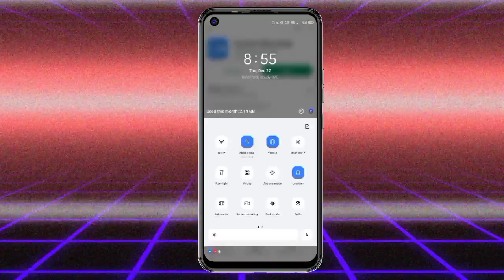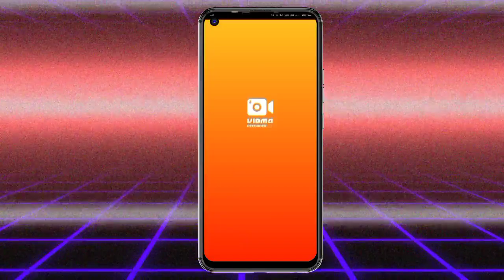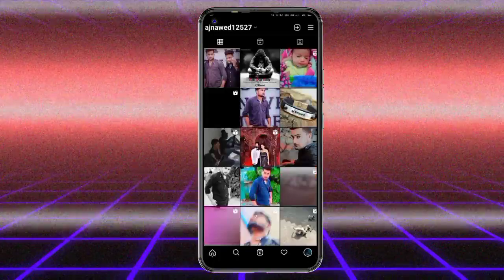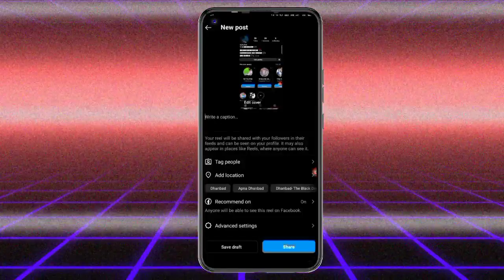Instagram story par screen recording video kaise lagaye 2023 || insta story likes screen recording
published jan-07-2023

guys Aaj ki iss video main aapko bataunga ki Instagram story par screen recording video kaise lagaye 2023 and insta story likes screen recording

your queries-

Instagram story par screen recording video kaise lagaye 2023
insta story likes screen recording
Instagram story ka screen recording video kaise banaye 2023
Instagram story ka screen Recording Video kon app se banaye
Instagram story ke screen Recording Video par song kaise dale
Instagram Story par dalne ke liye video kaise banaye
Insta attitude stylish story kaise banaye
Photo par koi bhi song kaise lagaye 2023
photo par song kaise likhe dale 2023
Insta story ke photo par song kaise likhe
video me song running text kaise lagate hai
insta screen shot story kaise banaye
Instagram comment marking storkaise banaye